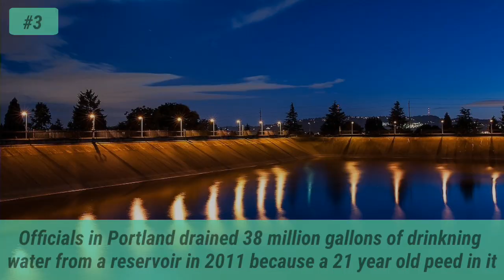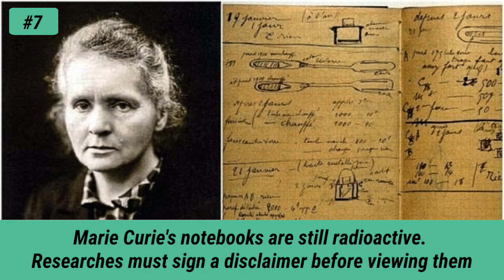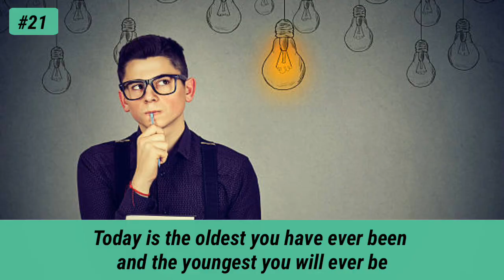31 Random Facts That Will Make You Say OMG (PART 3)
Here are 31 random facts that will blow your mind. This is a part 3 of a running series call "Random Fun Facts." So don't forget to checkout the first and second part of this video and there will more parts, that will be uploaded in the future.

Link to random facts playlist is given below, which will be updated every time a similar video gets uploaded to the channel:

Daily Fun Facts